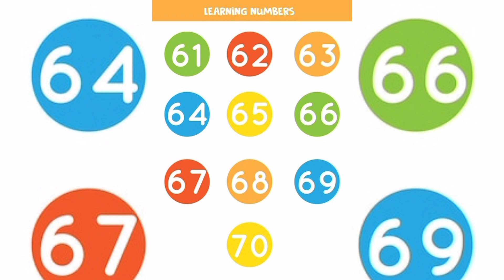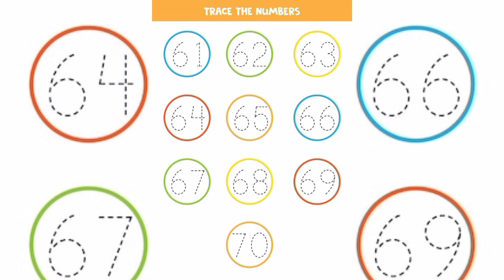Learn counting from 60 to 70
"Counting Fun: 60 to 70 Adventure!

Join the exciting counting journey! Sing along with our engaging poem and learn numbers 60-70. Perfect for kids, preschoolers, and kindergarten students.

*Learning Benefits:*

Develops counting skills
Enhances number recognition
Improves math foundation
Boosts cognitive abilities

*Features:*

Catchy poem and rhythm
Colorful imagery and graphics
Easy to follow and remember
Fun and engaging learning experience

"Learn Counting 60-70 with Fun Poem!

Catchy poem to teach kids counting from 60 to 70. Educational video for preschool, kindergarten and early learners.